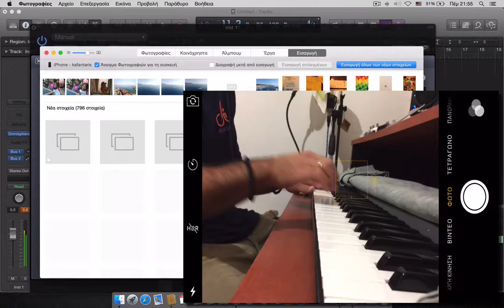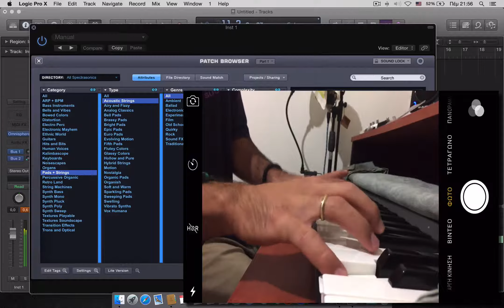Omnisphere 2 strings demo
omnisphere 2 Acoustic Strings